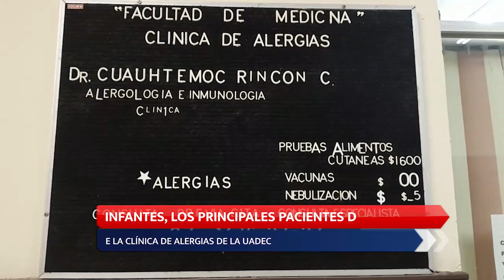Alerta alergias: 10.5% de menores en la Laguna afectados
→ Alérgicos, 10.5% de menores de la Laguna

Ubicada en las instalaciones de la Facultad de Medicina de la UA de C, la Clínica de Alergia surge hace más de 20 años ante el incremento de este tipo de enfermedades en la región, un problema de salud pública reconocido a nivel nacional.

Aunque la enfermedad que afecta tanto a personas adultas, como a infantes, investigaciones llevadas a cabo por dicha Clínica, en la Comarca Lagunera, durante los años 2006 y 2010, revelaron que un 10.5% de menores de 6 a 7 años y adolescentes de 13 a 14 años, sufre de problemas alérgicos.
Es por eso que la Clínica ofrece una gama completa de servicios que van desde consultas hasta pruebas de alergia para detectar qué agente provoca el desarrollo de esta enfermedad.
"Son pruebas cutáneas, el proceso es inocular en la piel la substancias que estamos supuestamente sospechando que puedan estar generando la enfermedad y las reacciones son inmediatas, en cosa de media hora tenemos el resultado", dijo el inmuno-alergólogo y responsable de la Clínica de Alergia, Cuauhtémoc Benjamín Rincón Castañeda.

El también catedrático de la Facultad de Medicina dijo que la identificación de los alergenos, facilitan los tratamientos personalizados, ya sea retirando al agente causante o a través de la inmunoterapia.

"El manejo de las vacunas, se llama inmunoterapia, esto provoca en el organismo bien, llevado tolerancia, se vuelve tolerante las gentes a las a los elementos que le genera problema, siempre debe ir apoyado esto con medidas de higiene en el medio ambiente del hogar y con fármacos y obvio una vigilancia periódica de la evolución del paciente en esta en uno".

Al mes, la clínica atiende a un promedio de 150 pacientes. Tanto la consulta como el tratamiento es accesible para la población, pues el objetivo principal es ofrecer esperanza y alivio a quienes padecen estas enfermedades.